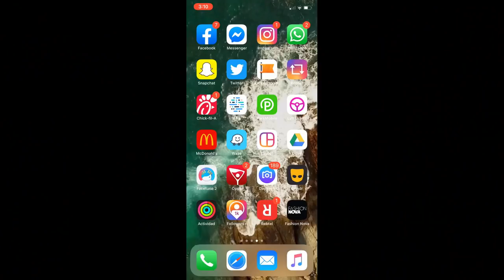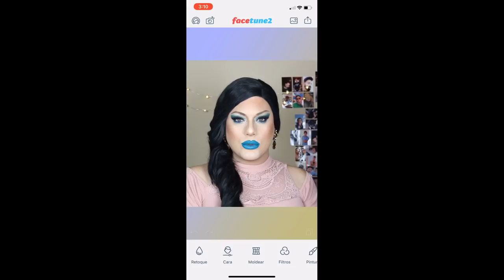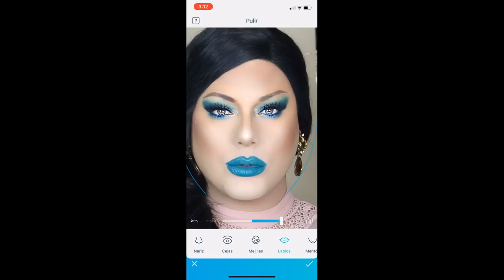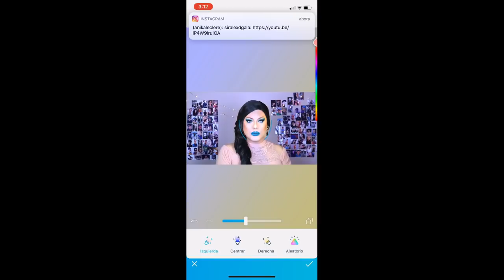MAKEUP AND PHOTOSHOP TUTORIAL | FACETUNE 2 | BH COSMETICS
MAKEUP AND PHOTOSHOP TUTORIAL, CON FACETUNE 2 Y UTILIZANDO LA PALETA ULTIMATE ARTISTRY SHADOW DE BH COSMETICS, ESPERO LES GUSTE LO GRABE CON MUCHO AMOR Y DESEOS QUE APRENDAN, LOS AMOOOOOO